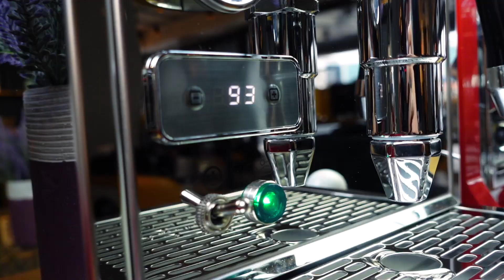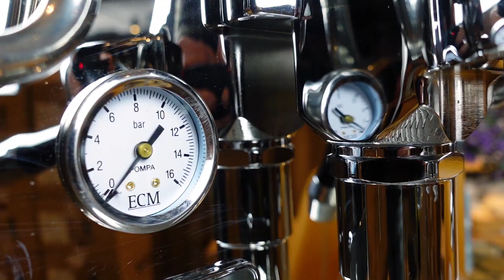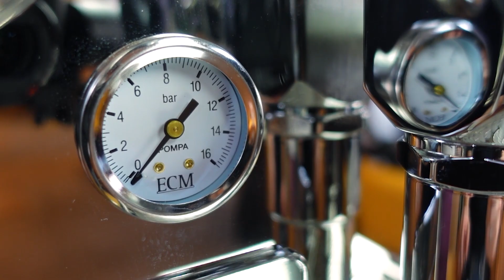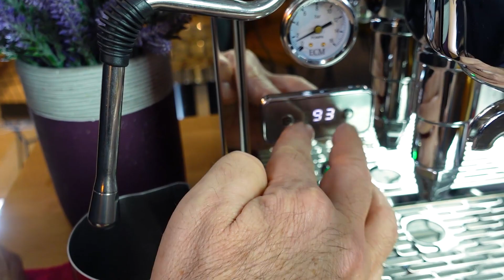ECM CLASSIKA II PID Espresso Kahve Makinesi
ECM Classica II PID Espresso Kahve Makinesi, single boiler kahve makineleri arasında oldukça rağbet gören bir makine olduğu için single boiler gruptaki ilk videomuzda Classica II'ye yer verdik.

Her türlü Kahve Makineleri ve ürünlerini detaylı incelemek için sitemizi ziyaret edin.

ESPRESSO PERFETTO

 Sizleri Kavacık/Beykoz'daki cafe&showroom mağazamızda, tecrübeli baristalarımızın hazırlayacağı nefis kahveler eşliğinde makinelerimizi inceleyerek ekibimizden bilgi almaya bekliyoruz. Amacımız, kalite ve fiyat performansı doğrultusunda en doğru ekipman seçimini yapmanız için bir destek görevi üstlenerek, kahve tutkumuzu sizlerle paylaşmak.

ADRES: Rüzgarlıbahçe Mah. Bozkurt Sok. No:3/3 Kavacık - Beykoz İstanbul / Türkiye

Müşteri Hizmetleri:

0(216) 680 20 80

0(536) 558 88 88